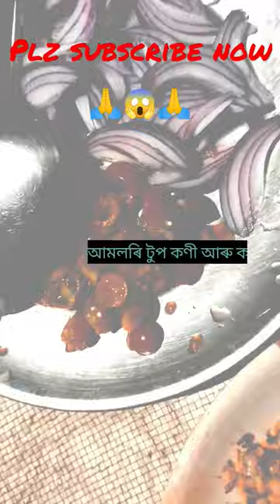আমৰলি টুপ কণী আৰু কনবিলাহীAssamese very testy Food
Chandan Ahom
Dimpu Vlogs
mr raja